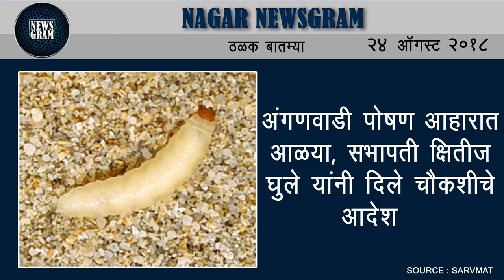Nagar Newsgram | Nagar News | Today's News Headlines | 24 August 2018